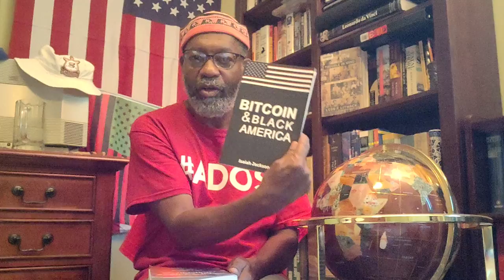Needed ADOS Delivery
Bless da U.S. postal system; Bless da Veteran's Administration.
And, most of all, Blessings to my Brother, Buddy & ADOS.

Crypto Currency /BitCoin CONTRIBUTIONS:
722fce22-5e9f-42fc-a378-2da90f5d267a